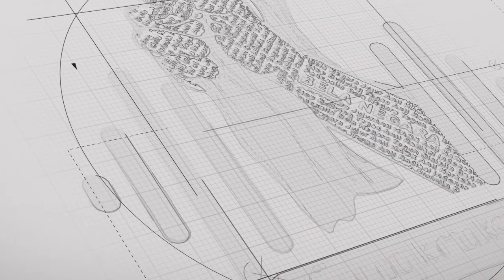KUPAS TUNTAS BELA NEGARA BERSAMA DIREKTUR BELA NEGARA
Ngobrolin Bela Negara bersama Direktur Bela Negara Ditjen Pothan Kemhan RI Brigjen TNI Jubei Levianto, S.Sos., M.M